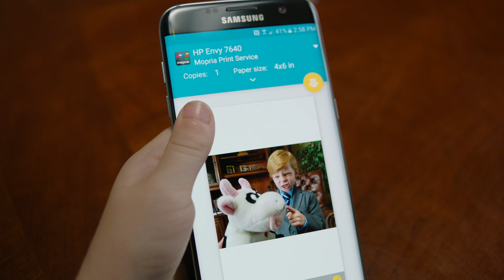How to print from your phone | Mopria Print Service | Episode 1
Mopria Print Service enables users to print from their Android device to Mopria® certified printers and multifunction printers. Mopria equips Android users to print wirelessly and provides an on-the-go solution for photos, web pages, and documents that need to be printed from mobile devices. This printer app for Android phones and tablets also provides control over print settings like color, the number of copies, duplex, paper size, page range, media type, and orientation. Furthermore, the Mopria Print Service offers workplace features such as stapling, pin printing, user authentication, and accounting. For the latest list of Mopria certified printers and print accessories, go

Mopria Print Service
Episode 1 | Good Business